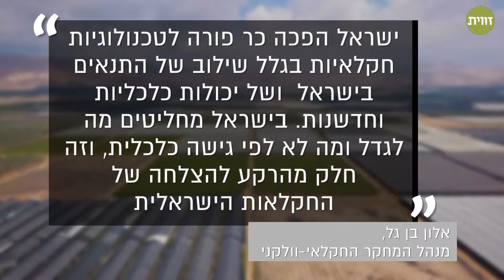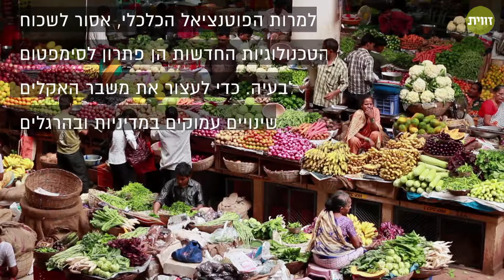לגדל יותר מזון, בתנאים קשים יותר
החדשות הרעות הן שאוכלוסיית העולם ההולכת וגדלה תצטרך יותר קרקע למגורים ולגידול של מזון. החקלאים יאלצו להתאים את טכניקות הגידול שלהם לקרקעות מליחות יותר ולמזג אוויר חם וקיצוני הרבה יותר. החדשות הטובות? המשבר הצפוי מהווה הזדמנות מצוינת לחברות הטכנולוגיה הישראלית להציע פתרונות מתקדמים לאתגר המזון העולמי